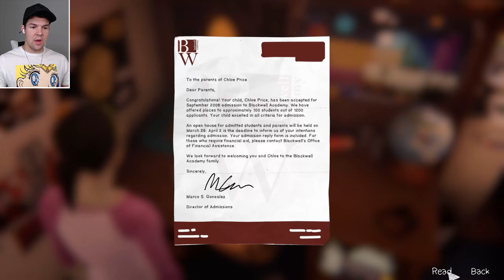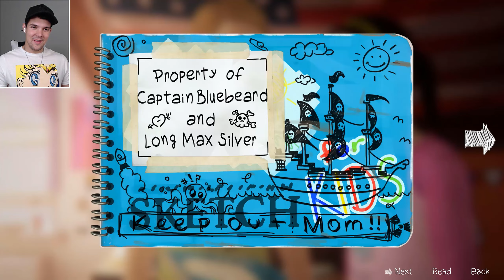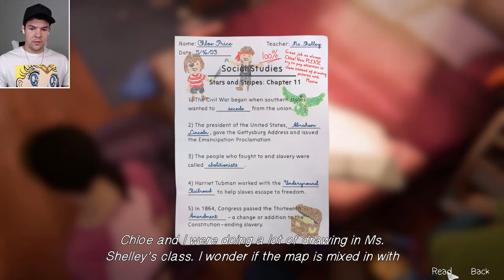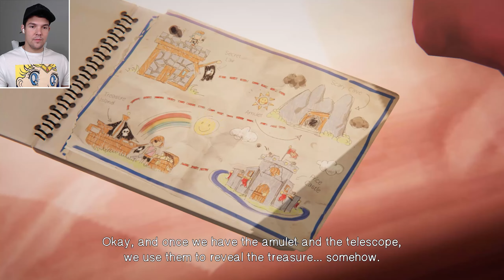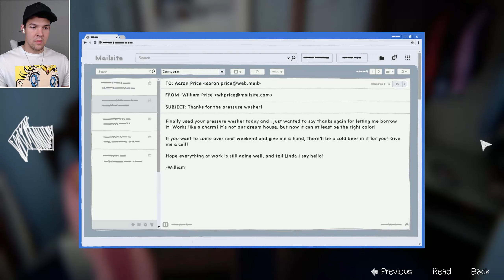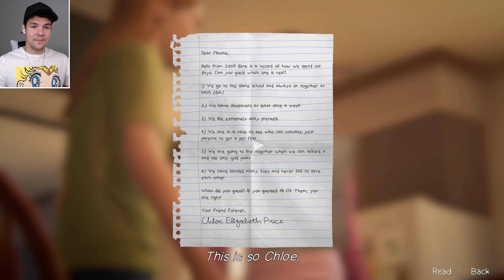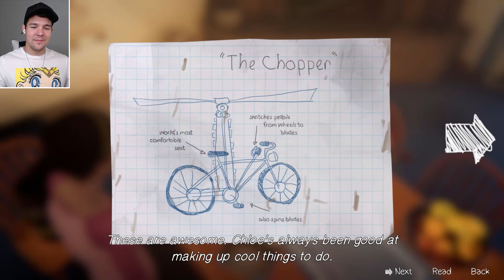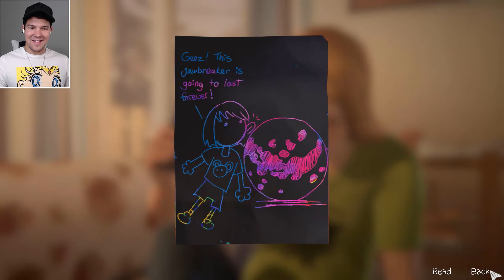FAREWELL SUMMER - Life Is Strange: Before The Storm. Bonus Episode [2021 Walkthrough] #9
Welcome to ThatRussianGamerGuy. Here's my walkthrough for Life Is Strange: Before The Storm game. Enjoy!